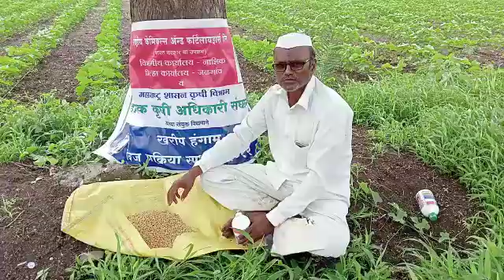DIPAK M MALI , JAWKHEDA TAL AMLANER